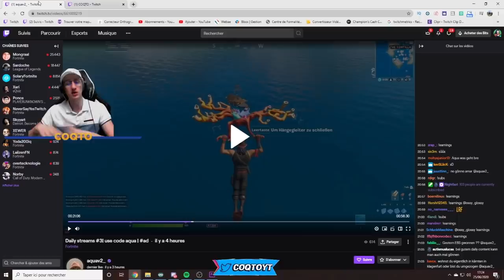JE 1 VS 1 AQUA EN ARÈNE IL ME TRAITE DE...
Je 1 vs 1 contre AQUA en arène et il dit que je suis un...